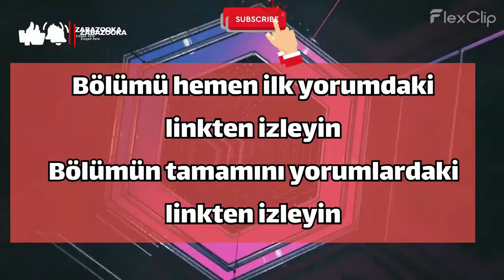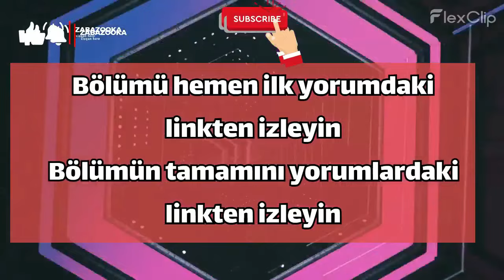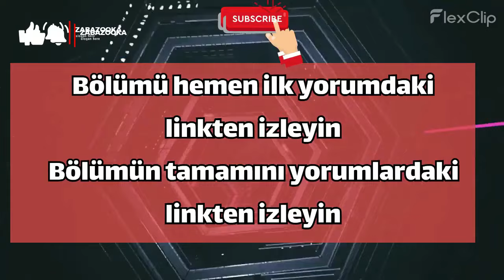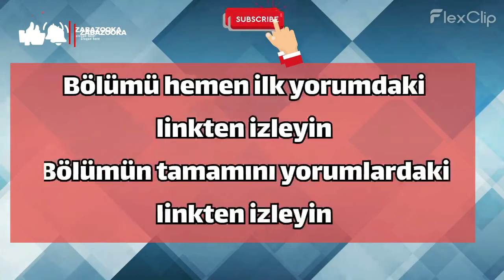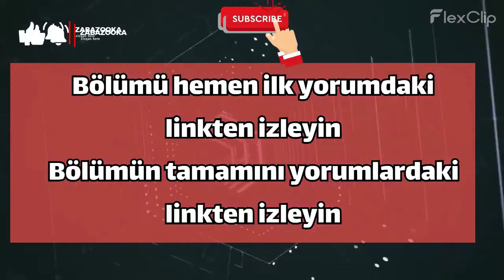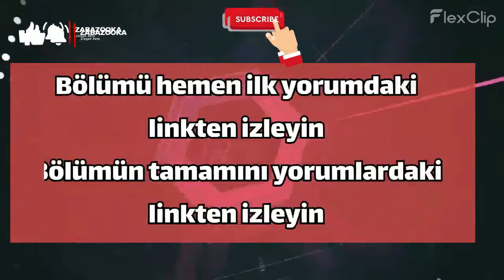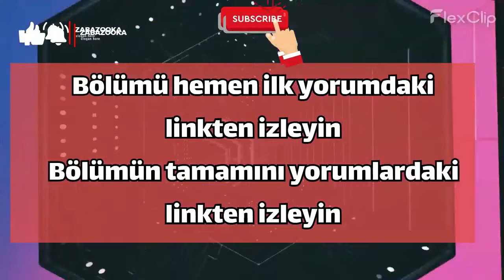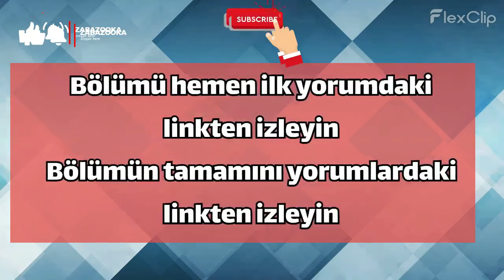gaddar. 13 bölüm